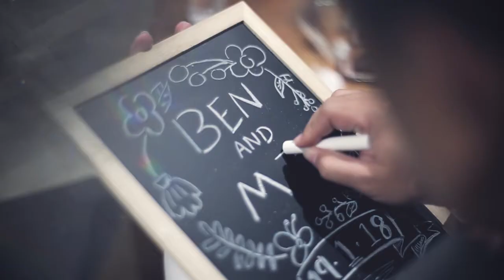WEDDING HIGHLIGHTS! BEN & MJ @ CHIJMES HALL SINGAPORE - January 19 2018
A highlight of our special day! From photoshoot at Alcove to solemisation at Chijmes Hall and performances as well.